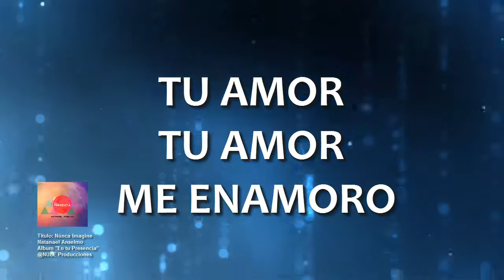Natanael Anselmo - Núnca Imagine (Lyric Video)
Musica y Letra: Natanael Anselmo A.